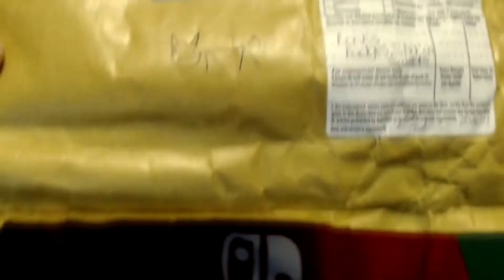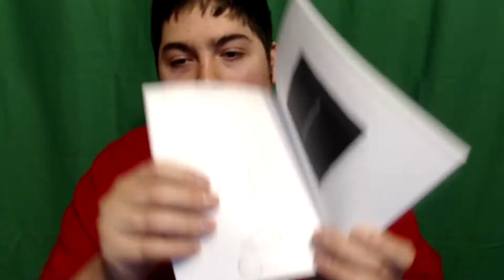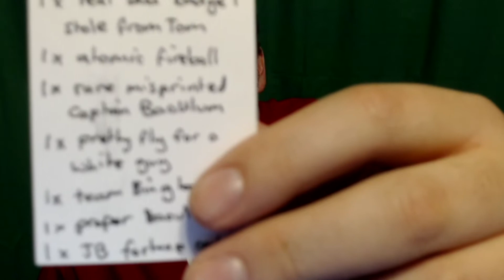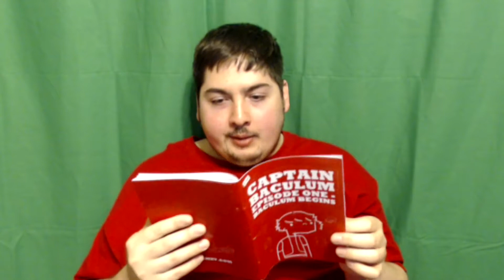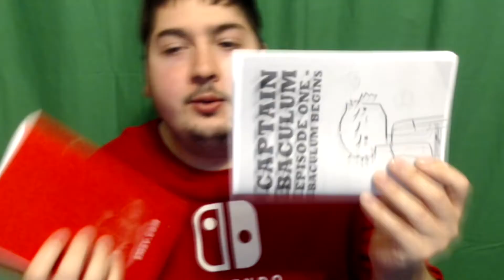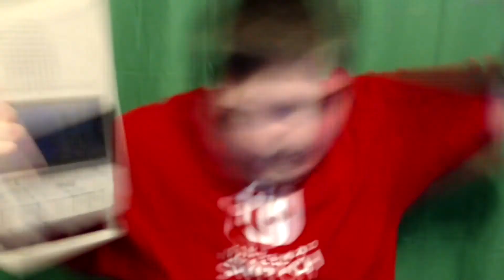Reopening a Prize Package From Bing, 8 Years Later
8 years ago, Bing had a Music Revolution contest and somehow I won. I kept the prize package he sent me together and in this video I take another look at the things he sent me.

The video I used to show who Bing is, is Bing and Spamcat 2 and can be found